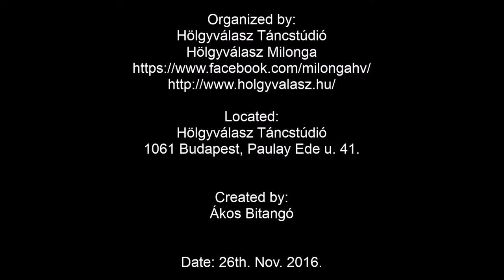Attila Varga & Katalin Czidor -- Lluvia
Performed by:
Attila Varga & Katalin Czidor

by Beltango

Organized by:
Hölgyválasz Táncstúdió
Hölgyválasz Milonga

Located:
Hölgyválasz Táncstúdió
1061 Budapest, Paulay Ede u. 41.

Created by:
Ákos Bitangó